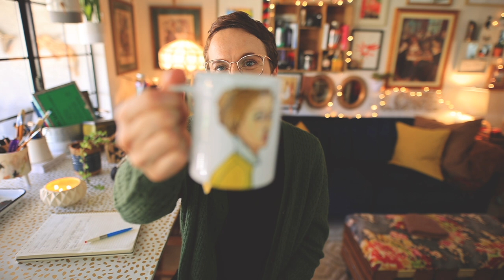UNPOPULAR KNITTING OPINIONS 🔥 {MIDWEEK RAMBLE}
Welcome to the Wool Needles Hands Knitting Midweek Ramble, a new video format I’m introducing to the channel.  It’s a place for me to ramble about other knitting//fiber//craft-related topics that just don’t make it onto the podcast episodes (usually for the sake of brevity).

Your show of support means more than you know! ❤️

**Please remember to give the video a "thumbs up" if you enjoy it.  It helps the channel to grow and spreads the word.

Shop Update Saturday, October 8th at 10 AM PST